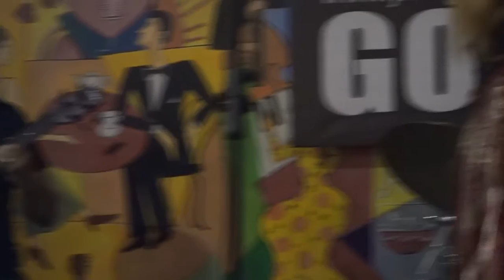Terika - singer/songwriter from Finland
Here's what you call 'spontaneous music combustion', we had absolutely no idea what Terika was going to sing/play, she came onstage, announced her song and off we go with the flow!